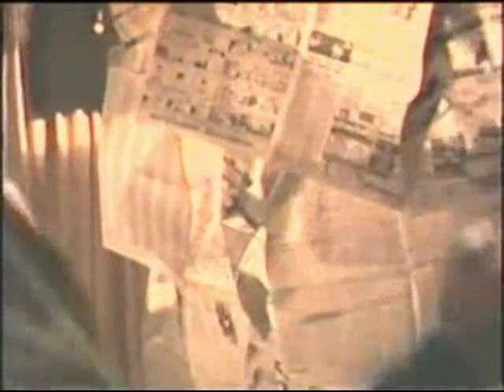TFLO 10 2nd Half MPEG-4 Full size good quality.mp4